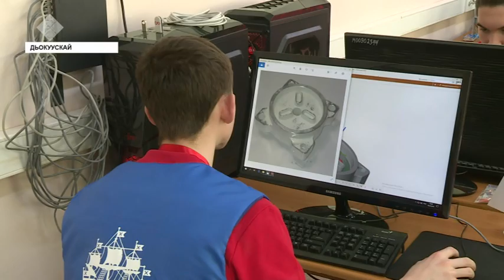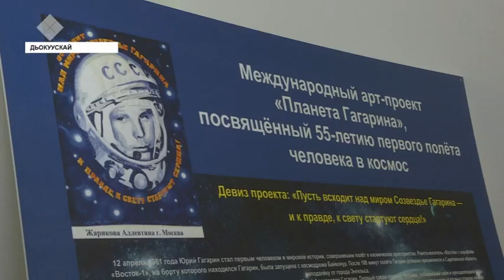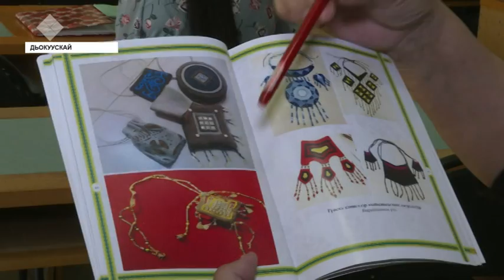«Саха сирэ» информационнай биэрии. Муус устар 16 күнэ, 13:30 ч